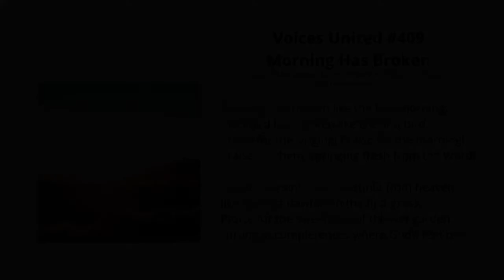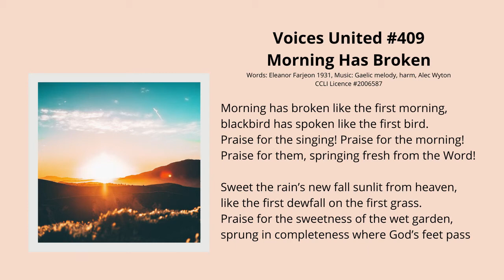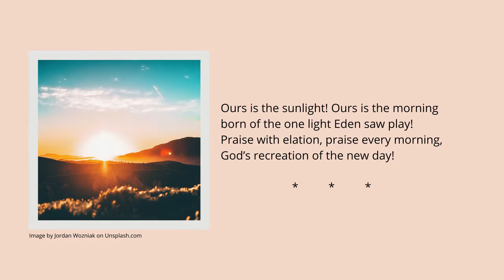Morning Has Broken